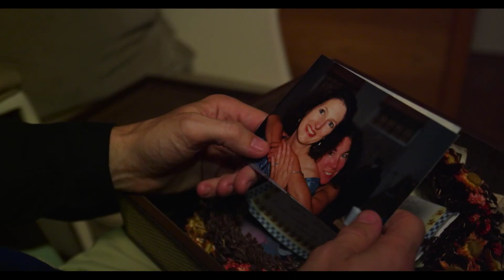Beauty in the Broken - Trailer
The worlds of a depressed psychologist and an emotionally disturbed homeless woman collide. While trying to rescue her they fall in love, and each gets a second chance at a new life.

Director: Max Leonida
Writer: Dennis G. Wilder
Starring: Chris Payne Gilbert, Briana Cuoco, Lewis T. Powell, Lisa Marie, Bobby Reed